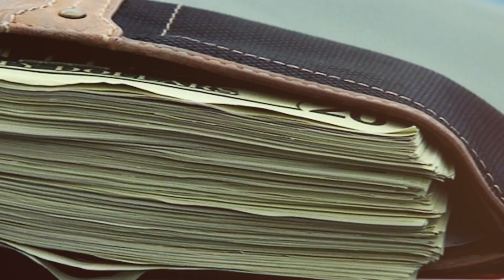Niñ@ Vagabunda Dice Ser Nieta De Anciano Millonario. Un Espantosa Verdad Sale A La Luz